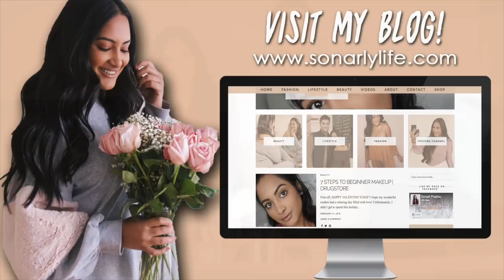I KEPT MY BOYFRIEND A SECRET FOR 2 YEARS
About Me!
Name: Sonali (Sun-all-e) aka sonarly, sona, nali
Age: 21
Ethnicity: Indian
College: University of Central Florida
Major: Radio/ Television
Sorority: Kappa Delta